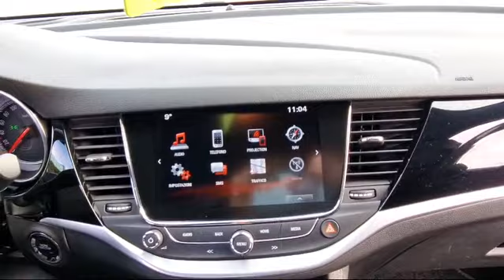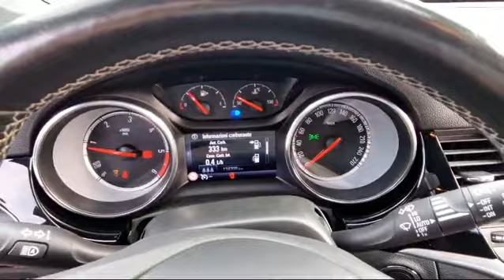Cerchi un'auto versatile e confortevole? Ecco la Opel Astra 2017!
Link Motors Sanremo propone in vendita una bellissima Opel Astra del 2017.

Elegante, affidabile e spaziosa, la Opel Astra del 2017 è l'auto perfetta per chi cerca un'auto versatile e confortevole.

L'auto è in ottime condizioni, con 135.000 km percorsi. Dotata di motore efficiente e affidabile, la Opel Astra garantisce prestazioni di alto livello e consumi ridotti.

Interni spaziosi e confortevoli, con tutti i comfort necessari per viaggiare in pieno comfort. Carrozzeria in buono stato con tagliando appena fatto, revisione giugno 2025, cerchi in lega da 16 da libretto e possibile montare i 18.

Colore: ROSSA Potenza Kw: 81
Cambio: MANUALE Immatricolazione:06/2017
Carburante: DIESEL
Cilindrata: 1598
Km: 135.000 n° Posti: 5 n° Porte 5
SENSORI PARCHEGGIO ANTERIORI E POSTERIORI
Interni PELLE
VOLANTE IN PELLE , Cerchi in lega, Clima automatico, Sensori di parcheggio, Navigatore satellitare, Volante multifunzione .E TANTO ALTRO!!
Scadenza bollo: 2024_10_30

PRONTA CONSEGNA - SPEDIZIONE IN TUTTA ITALIA

-VEICOLO VISIBILE SU APPUNTAMENTO-

- Valutazione permute
- NO SCAMBI
- Foto in alta risoluzione sul sito Link Motors
- Noleggio auto a Lungo Termine

Per maggiori informazioni e per fissare un appuntamento per una prova su strada, contattateci al numero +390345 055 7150. Non lasciate sfuggire questa fantastica occasione!

Attenzione: Il presente annuncio è valido salvo errori di trascrizione e non costituisce vincolo contrattuale.